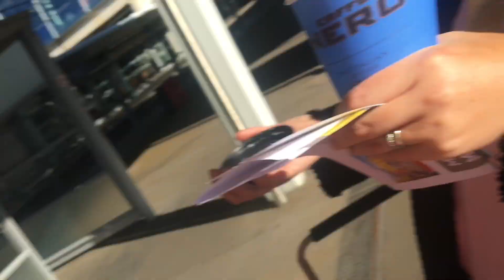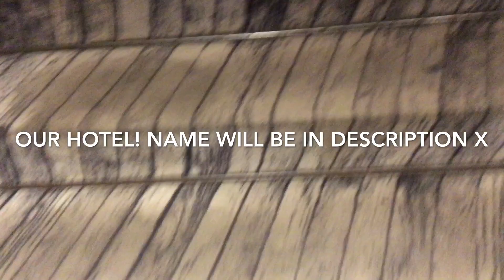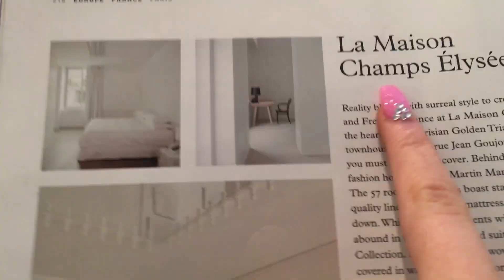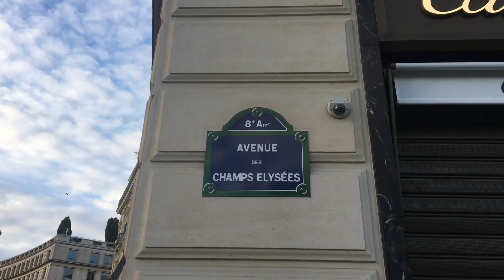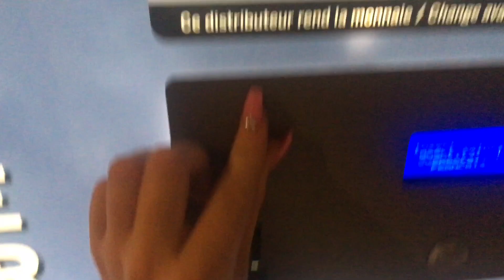PARIS VLOG ~ travelling, sightseeing, vintage designer market & more!🇫🇷💖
* Vlog channel: summer xo vlogs
* Depop: summermary1
* 21 buttons: summer_teale click the link to sign up and start earning money!

Q&A
1) how old are you? I’m 14 I’ll be 15 on the 9th august 2019.
2) what do you film and edit your videos with? iPhone 6s back camera and edit on iMovie.
3)what is a reduced timetable and why are you on it? It’s means my school lessons are reduced and I suffer with chronic pain, fatigue & anxiety and can’t manage a full day at school yet. X